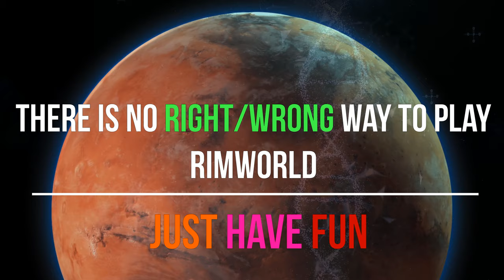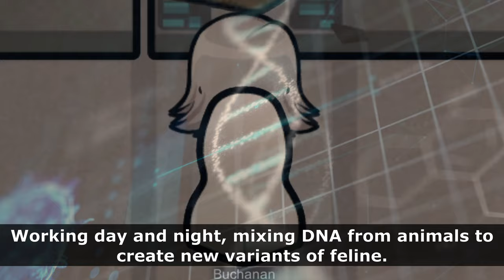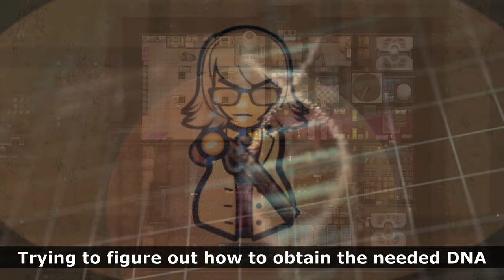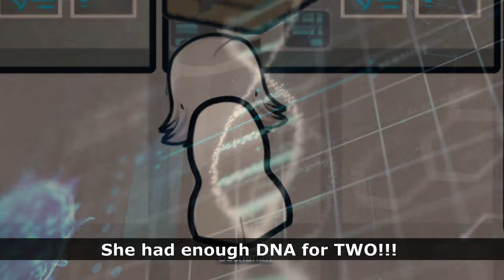☣️Deadly Secrets of Cat-World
☣️Tales from the Rim: CATWORLD, Prologue Rimworld with cats, felines, genes, dna mixing, creatures, creations, crazy cat lady mad science and more.
Follow the story of Buchanan, Binx and Snow as they make there way on the rim in Rimworld Modded.

😻Barkley & Bennett's AMAZON WISH LIST🐾